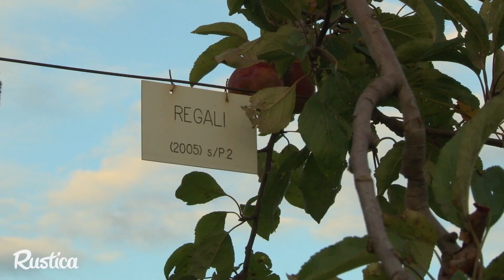Le pommier Régali , des fruits tous les ans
Les pépinières Delbard ont créés une variété de pommier facile à cultiver et donnant des pommes tous les ans. Arnaud Delbard nous présente cette pomme Régali, une variété de pomme à cuire qui n’alterne pas l’abondance de sa production de fruits d’une année sur l’autre.